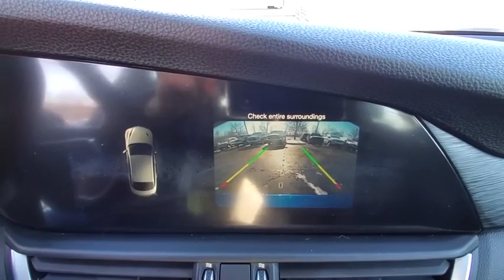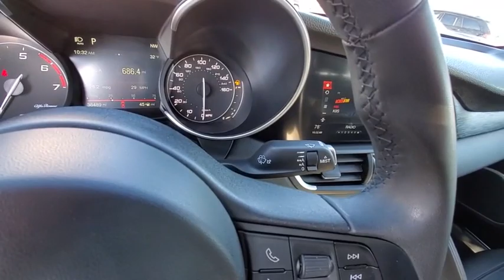2018 Alfa Romeo Giulia available in Dublin, Columbus, Delaware, OH J7565619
Used 2018 Alfa Romeo Giulia available in Dublin, Ohio at Crown CDJR Dublin. Servicing the Columbus, Delaware, Powell, Westerville, OH area.

Priced below KBB Fair Purchase Price!brbrBlue Metallic 2018 Alfa Romeo Giulia 4D Sedan RWD I4 8-Speed Automaticbrbr**Navigation** **Leather Interior** **Power Driver Seat** **Heated Seats** **Bluetooth** **Back Up Camera** **Alloy Wheels** 1-Year SiriusXM Radio Service 8.8 Nav Radio w/SiriusXM Package 8.8 Widescreen Color Display For More Info Call GPS Navigation HD Radio Navigation System No Satellite Coverage w/AK/HI/PR/VI/GU Radio: AM/FM/HD Bluetooth w/Nav 8.8 SiriusXM Satellite Radio 4-Wheel Disc Brakes 8 Speakers ABS brakes Air Conditioning Alloy wheels AM/FM radio Apple CarPlay/Android Auto Auto-dimming Rear-View mirror Automatic temperature control Brake assist Bumpers: body-color Calipers Gloss Black w/White Script Colored Brake Calipers Compass Delay-off headlights Driver door bin Driver vanity mirror Dual front impact airbags Dual front side impact airbags Electronic Stability Control Exterior Parking Camera Rear Four wheel independent suspension Front anti-roll bar Front Bucket Seats Front Center Armrest Front dual zone A/C Front reading lights Fully automatic headlights Garage door transmitter Heated door mirrors High intensity discharge headlights: Bi-Xenon Illuminated entry Knee airbag Leather Seats Leather steering wheel Low tire pressure warning Manufacturers Statement of Origin Occupant sensing airbag Outside temperature display Overhead airbag Overhead console Panic alarm Passenger door bin Passenger vanity mirror Power door mirrors Power driver seat Power passenger seat Power steering Power windows Radio data system Radio: AM/FM w/Bluetooth 6.5 Rain sensing wipers Rear anti-roll bar Rear fog lights Rear reading lights Rear seat center armrest Rear window defroster Remote keyless entry Security system Speed control Speed-sensing steering Speed-Sensitive Wipers Split folding rear seat Steering wheel mounted audio controls Tachometer Telescoping steering wheel Tilt steering wheel Traction control Trip computer Turn signal indicator mirrors Variably intermittent wipers 1-Year SiriusXM Radio Service 8.8 Nav Radio w/SiriusXM Package 8.8 Widescreen Color Display For More Info Call GPS Navigation HD Radio Navigation System No Satellite Coverage w/AK/HI/PR/VI/GU Radio: AM/FM/HD Bluetooth w/Nav 8.8 SiriusXM Satellite Radio.brbrbrAwards:br * Motor Trend Automobiles of the year